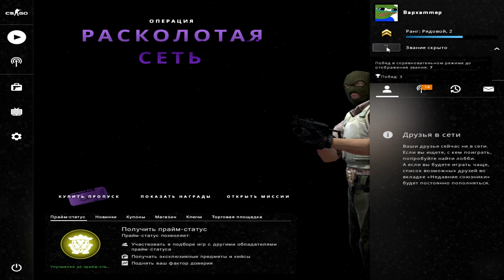NoN PR1ME MM №1 - ОКУНАЕМСЯ В ......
В Августе вышел ролик, в котором я показывал реалии новых игроков, которые попадали в Нон-Прайм матчмейкинг и чаще всего встречали читеров. Но почему бы не попытаться дойти до глобала на Нон-Прайм аккаунте? Хватит ли моих нервов и сил сделать это?